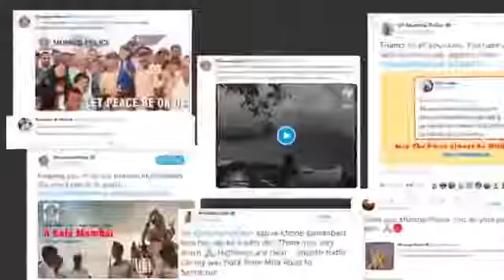Milind Deora explains all about Ganesh Visarjan in Mumbai